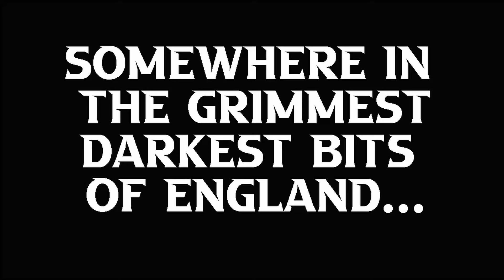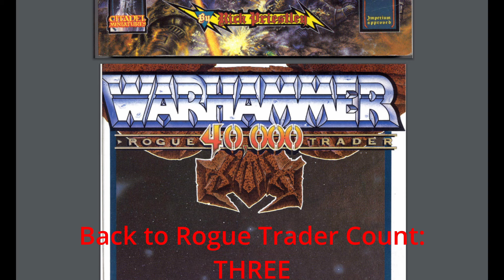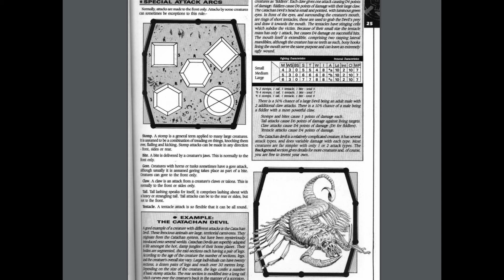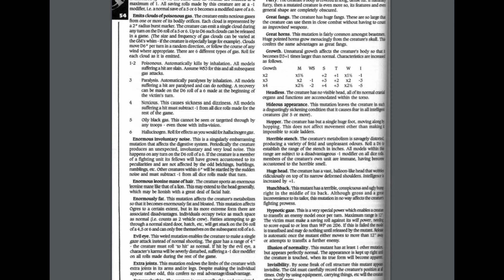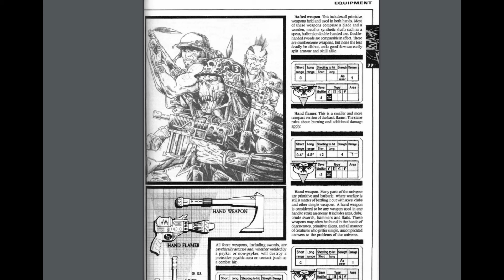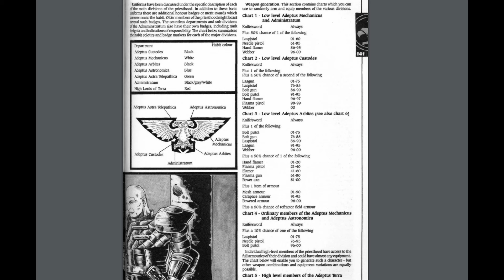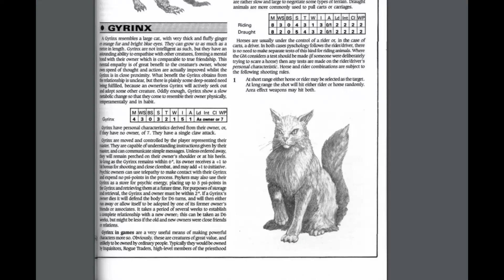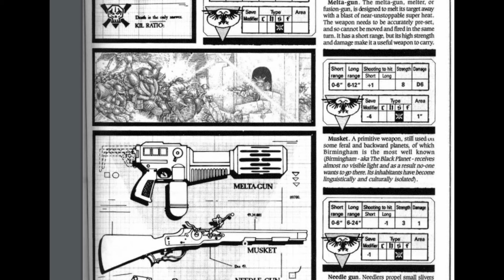Episode 28: Rogue Trader Retrospective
Well here we go, a mighty 2 hours looking at the origins of Rogue Trader

Well, after the 30 minutes of blithering about Heavy Metal and GW.

This took forever to edit and put together and I've heard it about 20 times now. The fact I was still finding it enjoyable is hopefully a good sign.